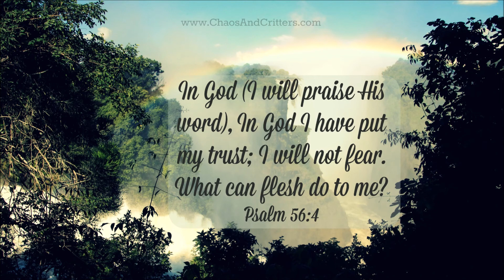Daily Bible Verse - Psalm 56:4 - Daily Inspiration and Encouragement from the Bible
In God (I will praise His word), In God I have put my trust; I will not fear. What can flesh do to me? - Psalm 56:4, NKJV

SCHEDULE:
 - MONDAYS: Homeschooling Helps
Beginning 2/1/2016
 - TUESDAYS: Crafting and Creating
Beginning 1/19/2016
 - WEDNESDAYS: Cooking and Food Storage
Beginning 3/16/2016
 - THURSDAYS: Critters! Rabbits, Chickens and More!
Beginning 4/7/2016
 - FRIDAYS: Natural Health and Healing
Beginning 2/19/2016
 - SATURDAYS: Gardening and Micro-Farming
Beginning 3/5/2016

TRANSCRIPT:
Looking around the world today, it can be so easy to get depressed. The media bring us constant news about the horrors of the world: the dictators, the genocides, the civil wars, the plagues, the pestilences, the greed, the malice... it's enough to make anyone depressed!

But we are not to put our trust in the world. Our trust should be in God's Word, which is greater than this world and its evils. God's Word consists of all of the works that He has already performed... and it also contains all of what He has promised, even though those things have not yet come true!

There are thousands of promises spoken of in God's Word. I've seen lists that are over 3,000 different promises... and some lists that claim more than double that number!

When we focus on God's Word and the promises that He has made, we become emboldened. Why should we fear what the world can do to us when we have been promised:

That the Lord will supply our needs (not our wants, but our needs) - And my God shall supply all your need according to His riches in glory by Christ Jesus. - Philippians 4:19
That the grace of God is sufficient for us - And He said to me, “My grace is sufficient for you, for My strength is made perfect in weakness.” Therefore most gladly I will rather boast in my infirmities, that the power of Christ may rest upon me. - 2 Corinthians 12:9
That we are not doomed to temptation without an escape being made for us - No temptation has overtaken you except such as is common to man; but God is faithful, who will not allow you to be tempted beyond what you are able, but with the temptation will also make the way of escape, that you may be able to bear it. - 1 Corinthians 10:13
That all things will work out for the good of those who love Him - And we know that all things work together for good to those who love God, to those who are the called according to His purpose. - Romans 8:28
And I give them eternal life, and they shall never perish; neither shall anyone snatch them out of My hand. - John 10:27-28
What can flesh do to you? Not "what can flesh do to your body", which is not you, but what can flesh do to you... the eternal "you"?

It can do nothing to you. Every event, all of the providences of God are appointed by Him to protect and guide you so that you may come into His glory with Him.